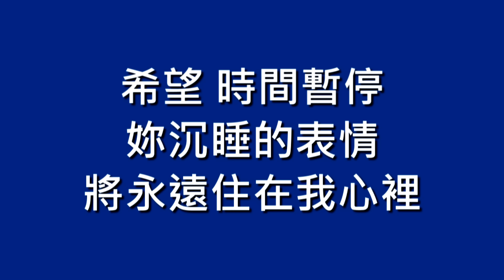展翼樂團 Zayin / 藍色眼睛【歌詞】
歌名：藍色眼睛
演唱：展翼樂團, ZAYIN
作詞：Yalu
作曲：Matt
專輯：Zayin同名專輯
發行：2004.07
➯ 主唱 Yalu 曾是市立醫院精神科的知名醫師
➯ Zayin 一詞為希伯來古文的數字"7"

妳沉睡在我腦海裡的記憶
就好像空氣般如影隨形
我想盡辦法捕捉妳的美麗
卻換來更多距離

難道說一切都只是幻影
絢爛卻叫人來不及靠近

無法抗拒　妳藍色的眼睛
一雙玻璃珠　訴說著憂鬱
希望時間會停
才不會因為恐懼而逃避　而離去

卻換來更多距離

希望時間會停　才不會因為恐懼而逃避

如此靠近　卻觸碰不到妳
只好把一切　當作神的遊戲
倘若　命中註定
這份對你的愛
將永遠　藏在我心裡

看不見妳　因此我呼喚妳
這是從心裡最強烈呼應
原來　選擇放棄
離開了我的世界　而遠去

看不見　妳藍色的眼睛
此刻不再憂鬱的躺在這裡
希望時間暫停　妳沉睡的表情
將永遠住在我心裡